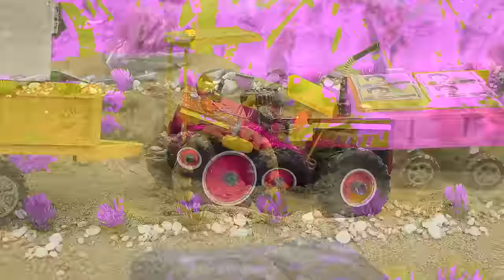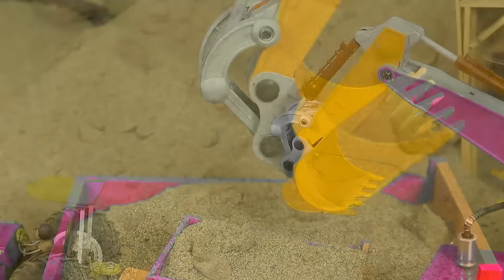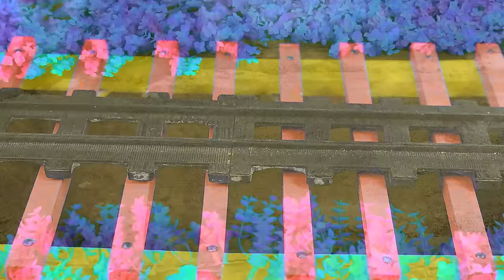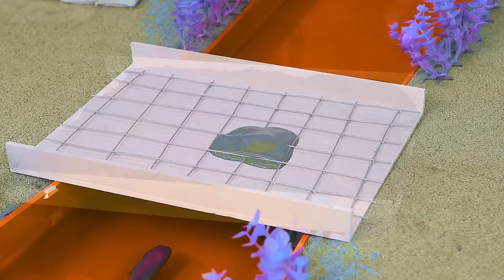Diy mini tractor making modern agriculture plough machine for carrot an onion farming